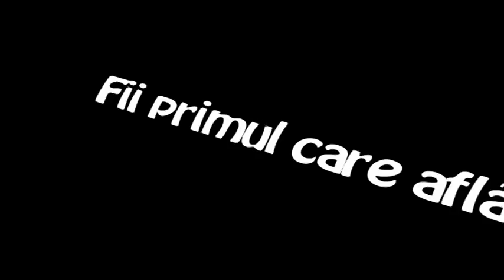Vrancea Media: Grav accident la bariera Odobești cu Șoseaua Vrancei